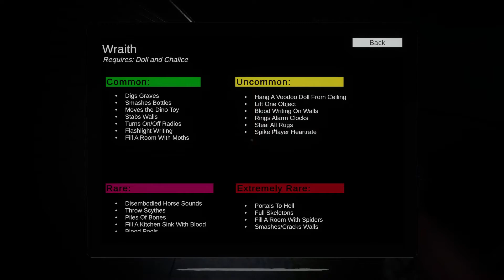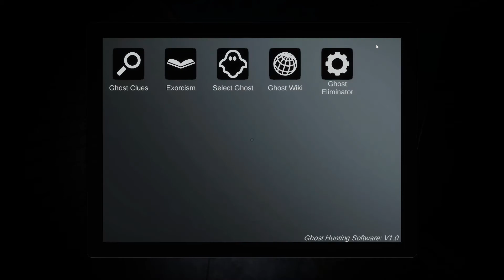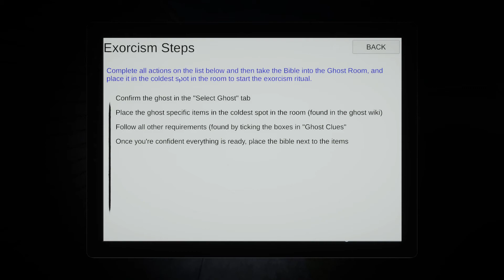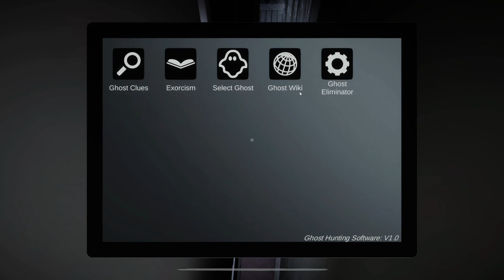Obsideo - Ghost With No Evidence Run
Today on Obsideo I had a ghost with no evidence